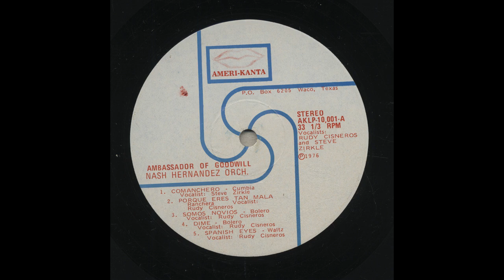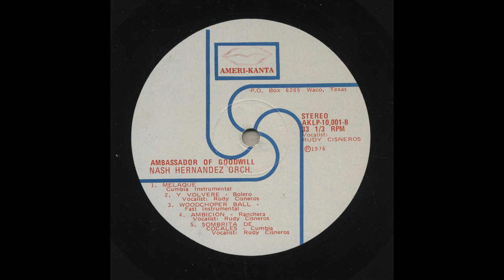Nash Hernández Orchestra - Somos Novios - Ameri-Kanta aklp-10001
Title: Somos Novios
Artist: Nash Hernández Orchestra
Accompaniment: vocal: Rudy Cisneros
Record Label: Ameri-Kanta
Catalog Number: aklp-10001
Recording Format: 33